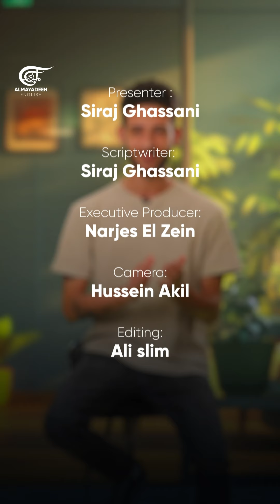The United States, a decaying empire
Throughout history, we witnessed the collapse of huge empires that reigned over the globe. These empires showed signs of decay and weakness before their eventual collapse.

Today, the United States is exhibiting these symptoms. Could the collapse of the imperialist empire be near?